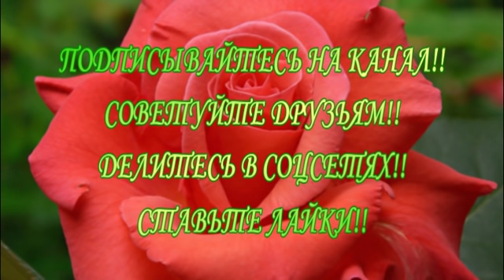9 ЛУЧШИХ СОРТОВ ЧАЙНО - ГИБРИДНЫХ РОЗ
Представляю вашему вниманию 9 сортов чайно-гибридных роз, которые устойчивы к неблагоприятным условиям среды, долго цветут и очень красивы.